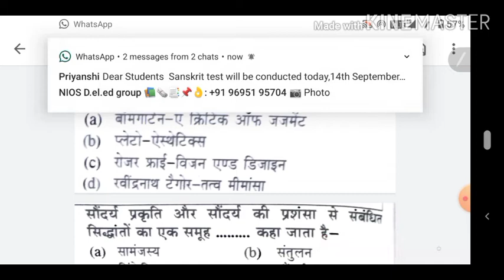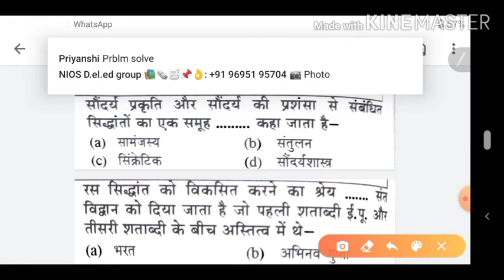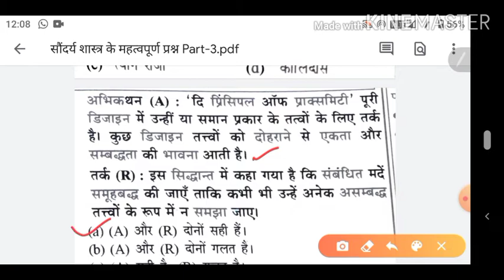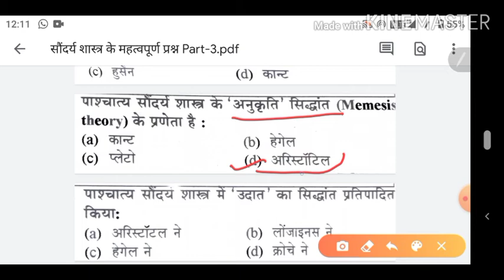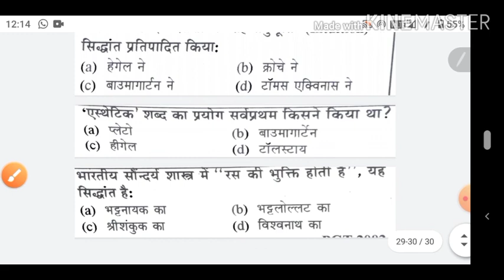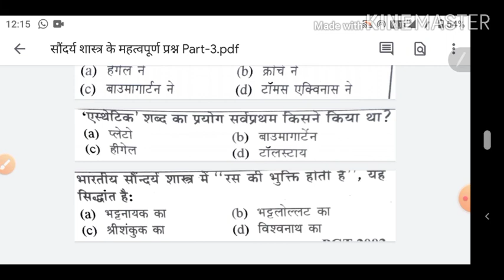सौंदर्य शास्त्र के महत्वपूर्ण प्रश्न |Part-3|कला के सभी एग्जाम में उपयोगी tgt,pgt, dsssb,etc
महत्त्वपूर्ण प्रश्नों की सीरीजPart-1 देखने के लिए नीचे

चित्रकला से जुड़े हुए सभी महत्त्वपूर्ण प्रश्नों को देखने के